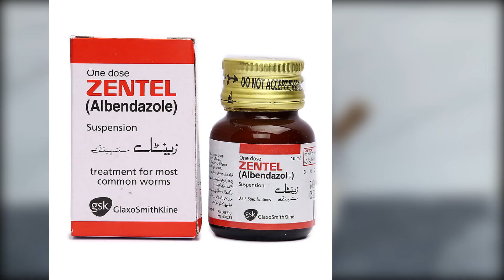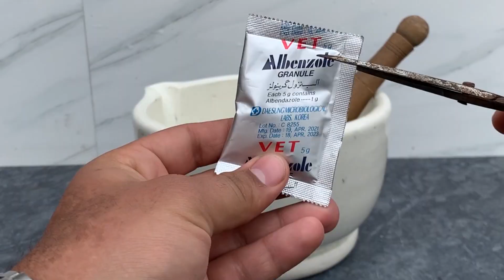Deworming of Pigeons. Kabutaron ke pait me mojud keeron ka ilaj. Pigeon vlog| Zauq-e-Kabootarparwari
This vlog is based on the treatment of pigeons related to their deworming. Deworming is the process of expelling intestinal worms or parasitic worms from the body by administering an anthelmintic medicine/drug. In more simple terms, it is a medicated process to kill worms.